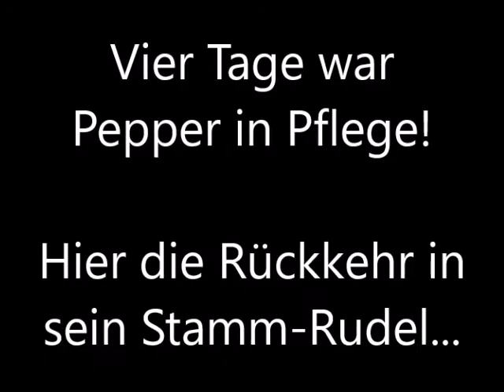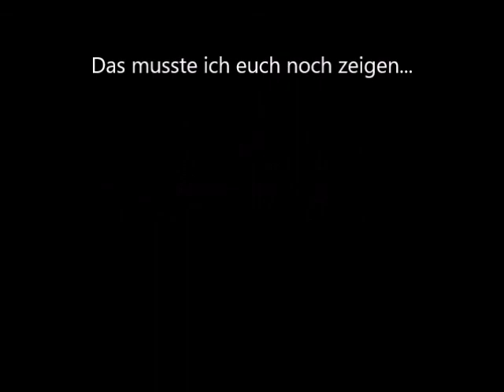Pepper ist wieder bei uns!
Nach langer Trennung (VIER TAGE!) fand Pepper wieder zu seinem Stamm-Rudel zurück!
Die Freude war so groß, dass die Kamera etwas wackelte...